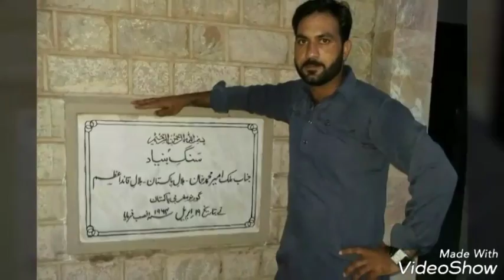Tahir Marwat 345 Amin CCK Pictures 01